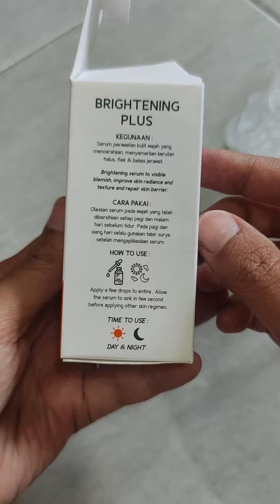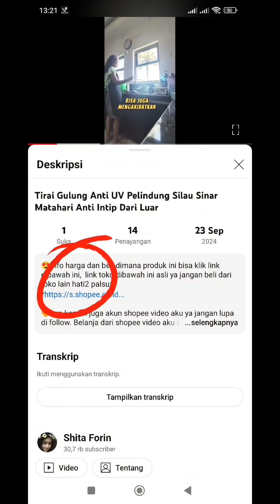Serum Wajah Untuk Usia 35 Tahun Ke Atas? Skincare nya Suhu Doktif Nih | WPC Skincare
😍info harga dan beli dimana produk ini bisa klik link dibawah ini,  link toko dibawah ini asli ya jangan beli dari toko lain hati2 palsu:

🐝Kepoin koleksiku yuks , Klik link bawah kepoin dulu siapa tau ada yang suka terus di checkout deh : 👇

🌸DM for Endorse/PP in my instagram or tiktok